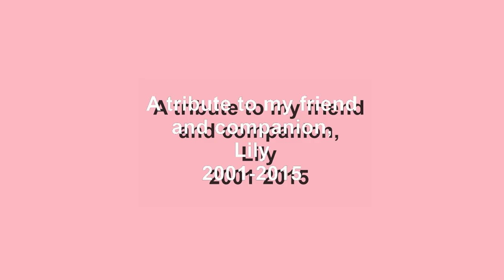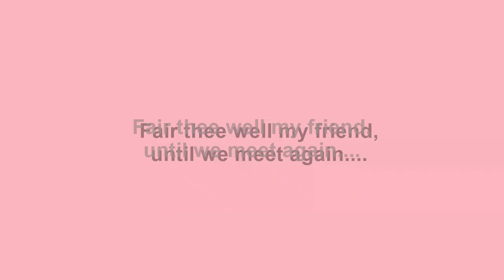LilyTribute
Memorial tribute to Lily the JRT!